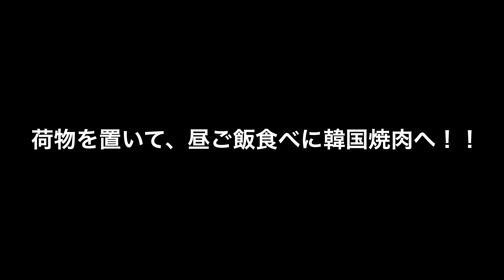【休日Vlog】aespa! 米国LAでの最初のショーケース！【aespa Showcase SYNKin LA-FANCAM】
どーもひできです！今回は今人気のエスパのライブに行きました！

✔︎おすすめ動画はこちら↓
【エアラインパイロットへの道のり①】アメリカにおける旅客機パイロットのFirst Step ! 【ATP-CTP】